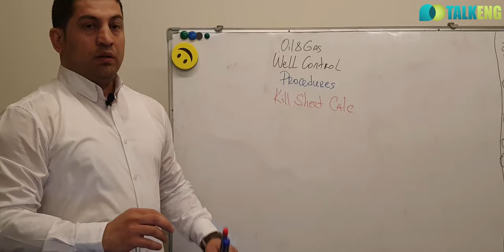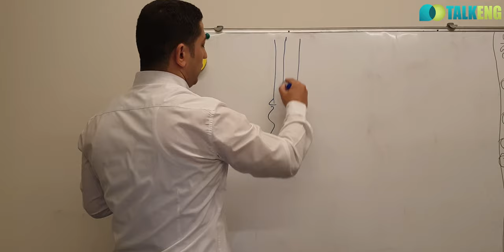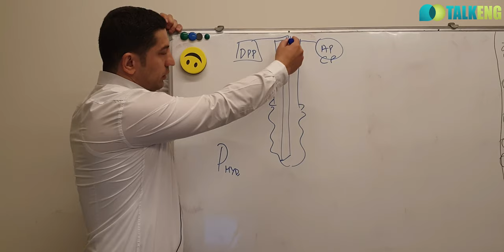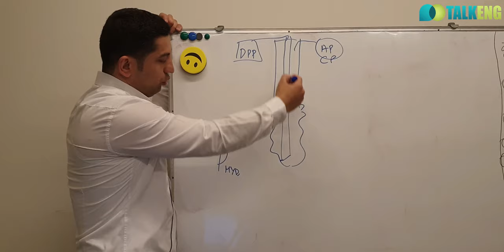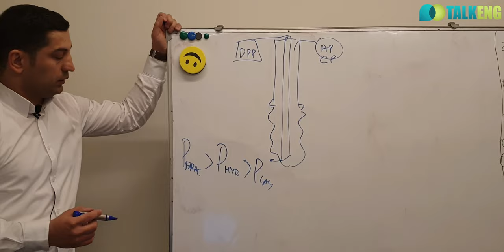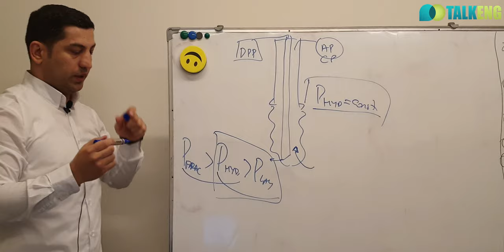TalkENG - Well Control Fundamentals. Lecture 1: Introduction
Well control is the technique used in oil and gas operations such as drilling, well workover and well completion for maintaining the hydrostatic pressure and formation pressure to prevent the influx of formation fluids into the wellbore. This technique involves the estimation of formation fluid pressures, the strength of the subsurface formations and the use of casing and mud density to offset those pressures in a predictable fashion.[1] Understanding pressure and pressure relationships is important in well control.

The aim of oil operations is to complete all tasks in a safe and efficient manner without detrimental environmental effects. This aim can only be achieved if well control is maintained at all times. The understanding of pressure and pressure relationships are important in preventing blowouts by experienced personnel who are able to detect when the well is kicking and take proper and prompt actions.